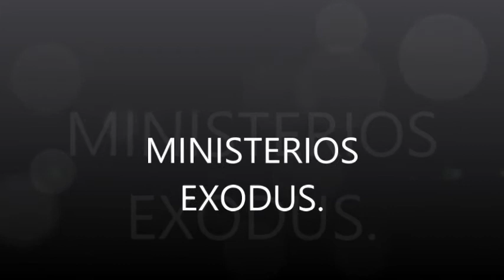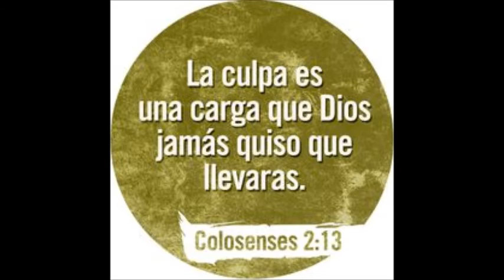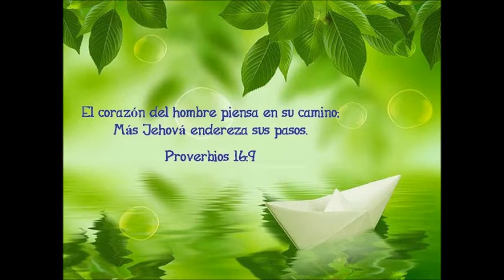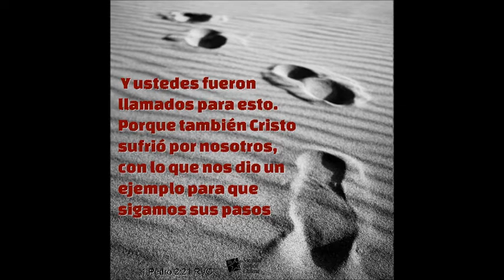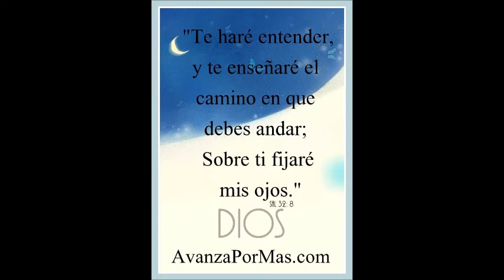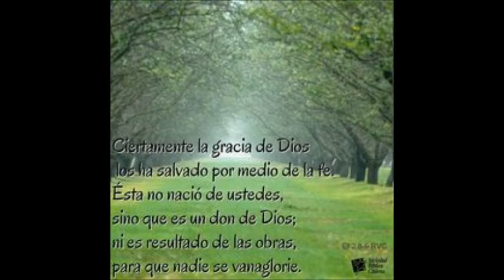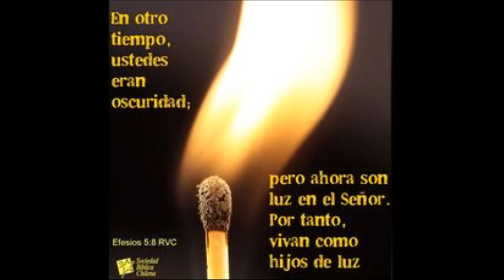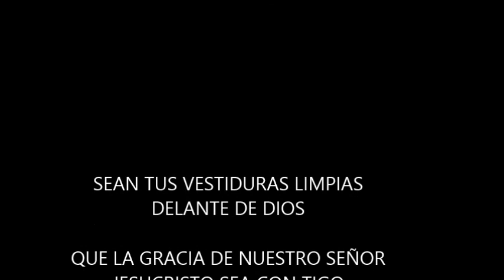EL COMIENZO DE LA TRIBULACION